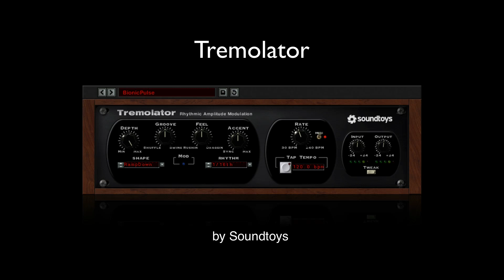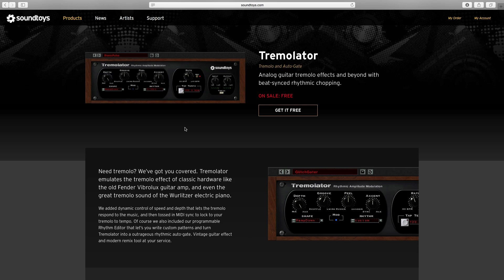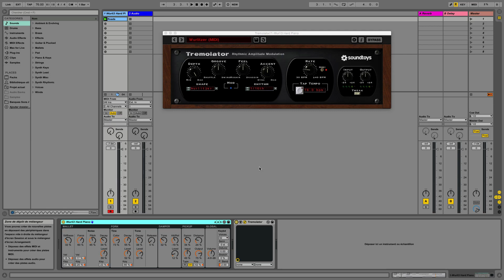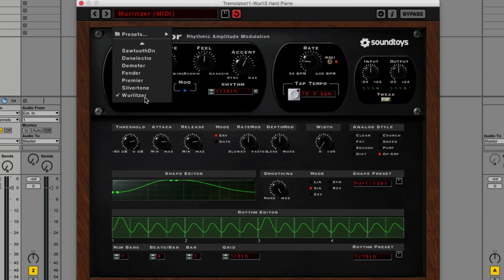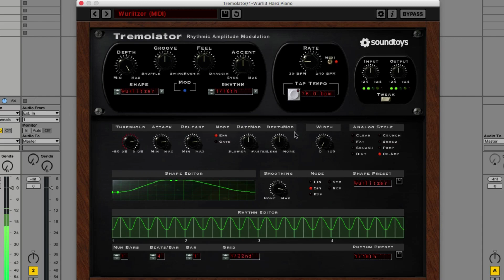Soundtoys : Tremolator [gratuit/free → Nov 30, 2016]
Soundtoys : Tremolator